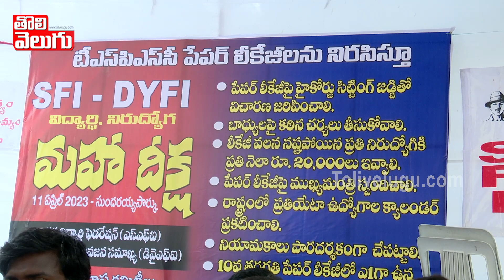అట్టుడుకుతున్న తెలంగాణ..కేసీఆర్, సంజయ్ లపై ఆగ్రహాం | SFI , DYFI Students On TSPSC Paper Leak Issue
అట్టుడుకుతున్న తెలంగాణ..కేసీఆర్, సంజయ్ లపై ఆగ్రహాం | SFI , DYFI Students On TSPSC Paper Leak Issue | Tolivelugu TV